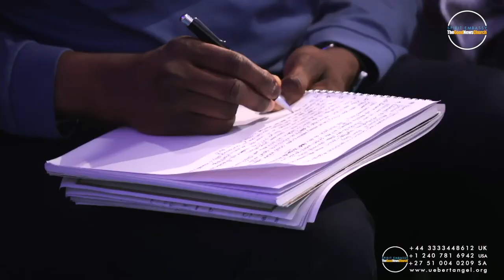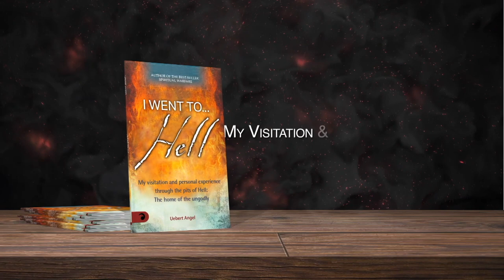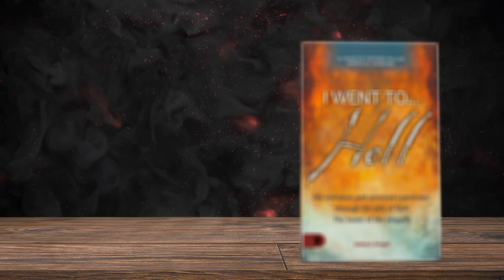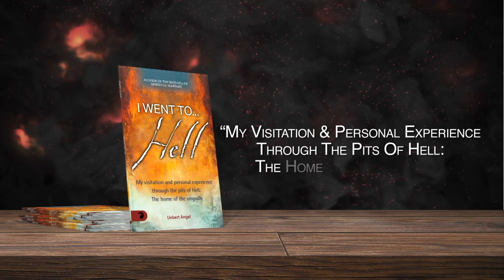Metaverse | Uebert Angel